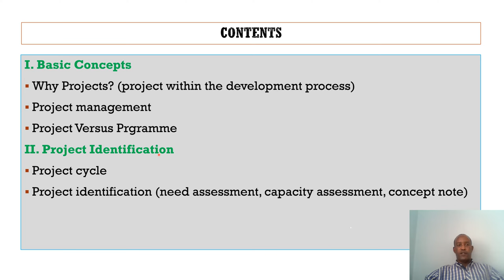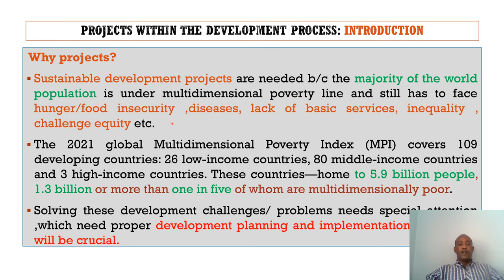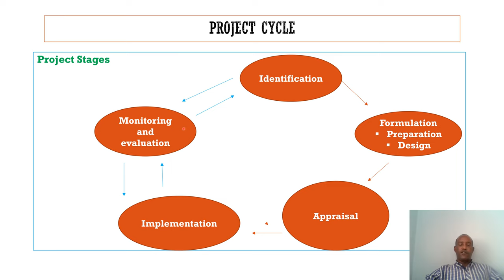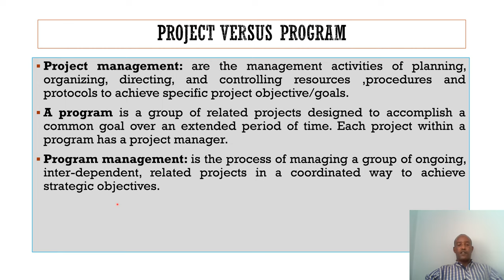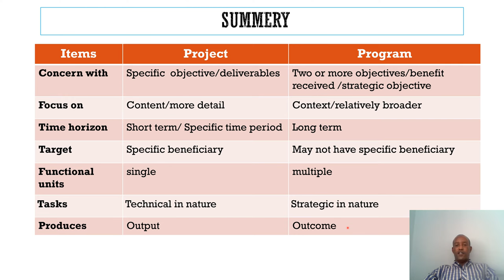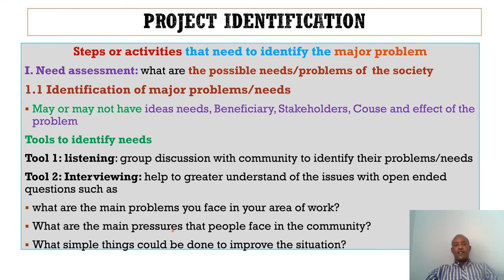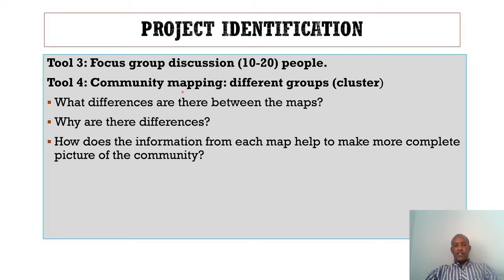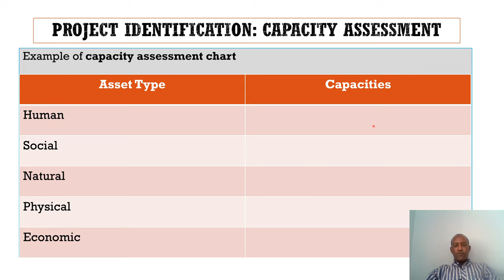Project Cycle Management Identification